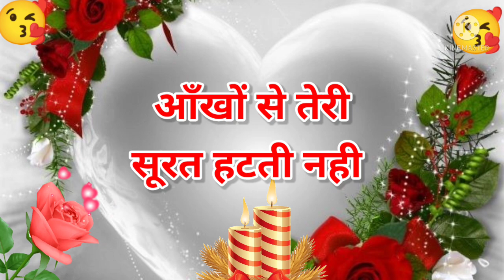जिंदगी तेरे बिन,Good night video, Good night status, Good night song, Good night photo, Good night